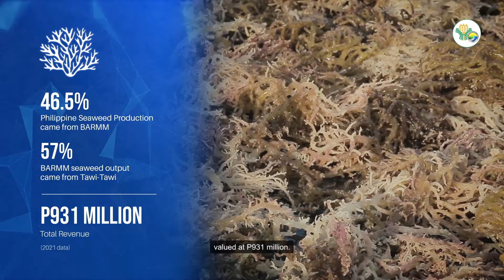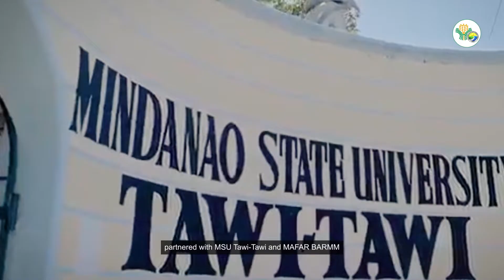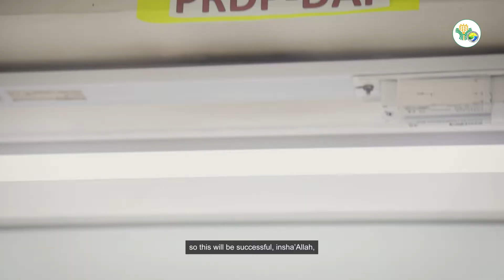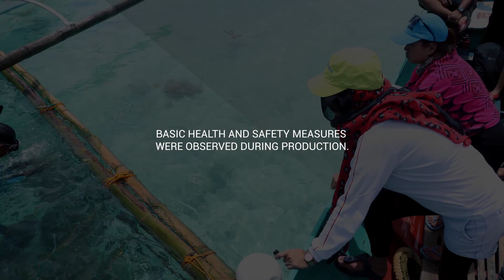Better Seaweed for a Better Future for BARMM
Despite being the number one seaweed producer of the Bangsamoro Autonomous Region in Muslim Mindanao (BARMM), changes in farm practices and environmental factors have greatly affected seaweed production in the Province of Tawi-Tawi, threatening the livelihood of farmers in the province. Chief among this is the rampant use of inorganic fertilizer in seaweed.
With the support from the Philippine Rural Development Project (PRDP), the Mindanao State University of Tawi-tawi was able to establish a seaweed nursery which promises to produce a ready supply of laboratory-generated seaweed seedstock to allow for sustainable farming in Tawi-Tawi.